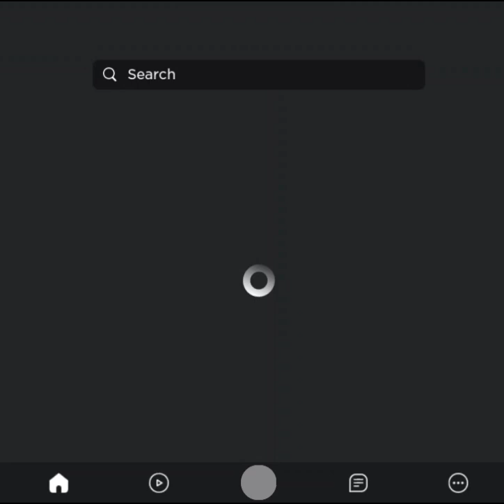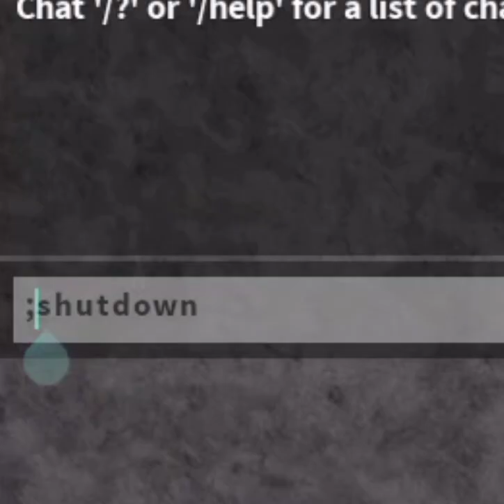เมื่อคุณเล่ยเกมเเล้วตาย 2#shorts